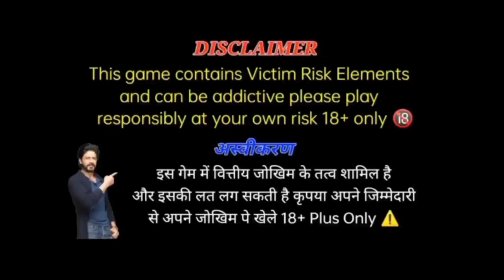zoo roulette tricks / zoo roulette tricks today / zoo roulette single logo tricks /zoo roulette loss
zoo roulette tricks/ zoo roulette loss cover tricks / zoo roulette tricks today / zoo roulette //

Zoo Roulette Tricks / Zoo Roulette Loss Cover Tricks / Rummy Game Loss Cover Tricks /

Zoo Roulette tricks  / Zoo Roulette / Zoo Roulette super secret tricks/ zoo Roulette game tricks
Zoo Roulette tricks/ Zoo Roulette New Tricks / Zoo Roulette tricks today/ zoo Roulette Best Tricks

Zoo Roulette New Combo

zoo Roulette Winning Tricks/zoo Roulette tricks today/zoo Roulette new tricks/ Roulette best Tricks
Zoo Roulette tricks today, zoo Roulette Winning Tricks, zoo Roulette , zoo Roulette profit